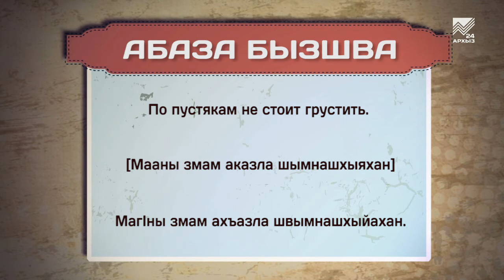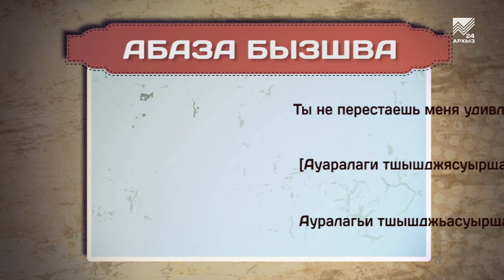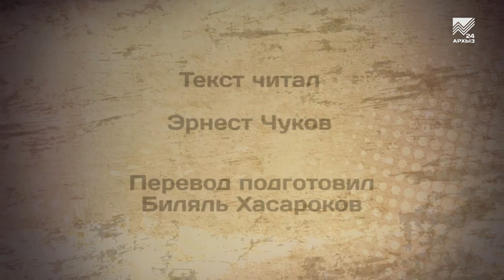Разговорник (абазинский язык) (10.04.2020)